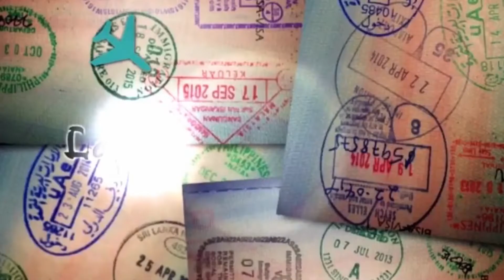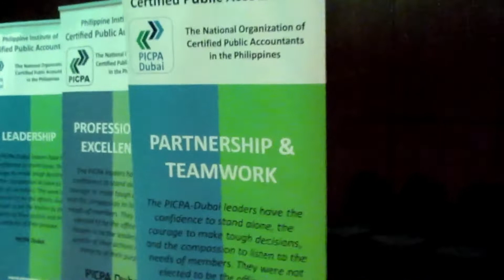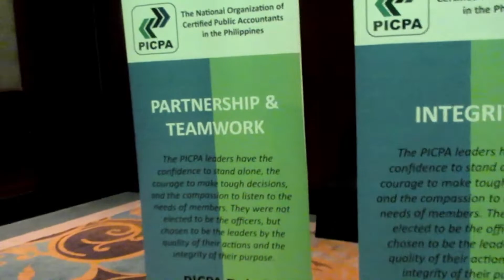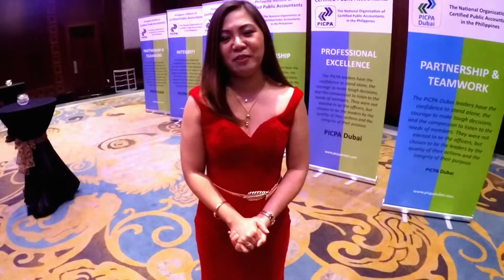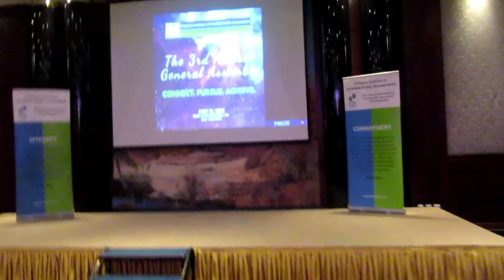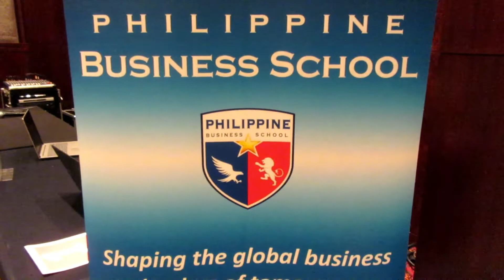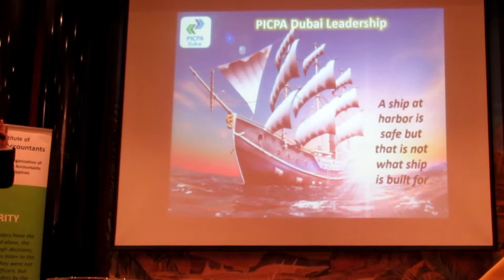3rd PICPA Dubai General Assembly at Dusit Thani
VLOG 031

3rd PICPA Dubai General Assembly at Dusit Thani

Attending Oath taking of PICPA DubaiOfficers and Members for FY 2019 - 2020.

Acquaintance party and exploring unlimited possibilities as we CONNECT PURSUE and ACHIEVE.